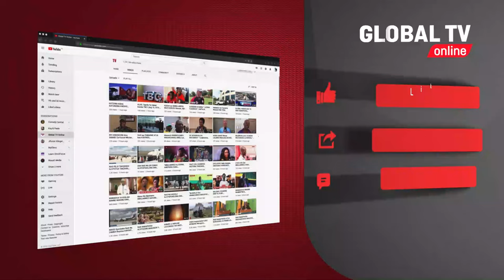MAMBO MATANO ya LADY JAYDEE YAWACHANGANYA MASHABIKI WAMPANDIA STEJINI na KUMFANYIA HAYA...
⚫️ JE, NA WEWE UNA HABARI?
⚫️ WASILIANA NA GLOBAL TV ONLINE:  ( +255 739
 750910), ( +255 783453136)